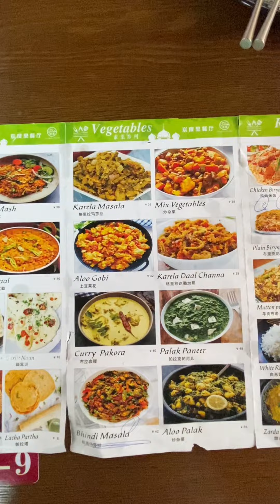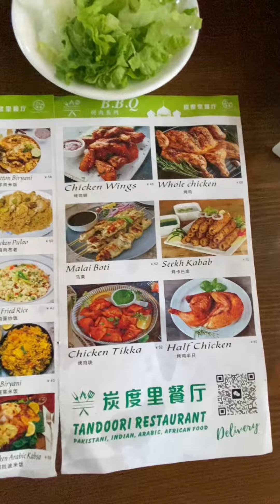Halal Food In Near Guangzhou Railway Station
Halal Food In Guangzhou Railway Station